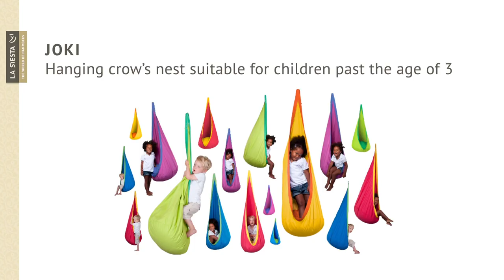LA SIESTA Joki - Hanging crow's nest suitable for children past the age of 3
More information about this product

Hanging crow's nest made from cotton with a large, soft seat cushion. Peace and calm as well as playground for an environment truly suitable for children. Mountable to ceilings or beams. For children aged 3-9.